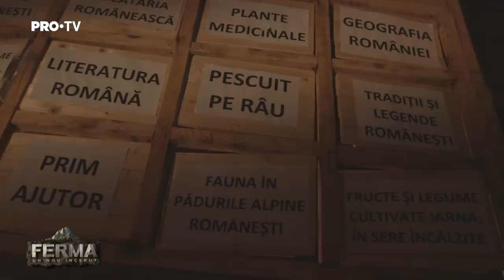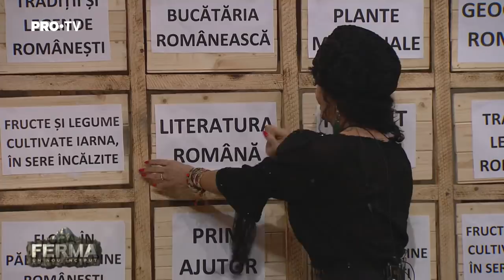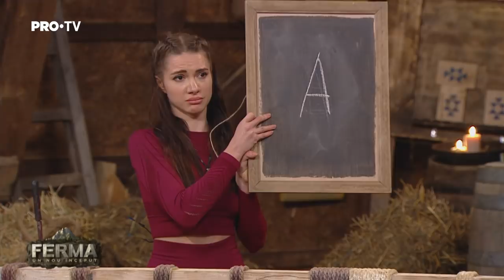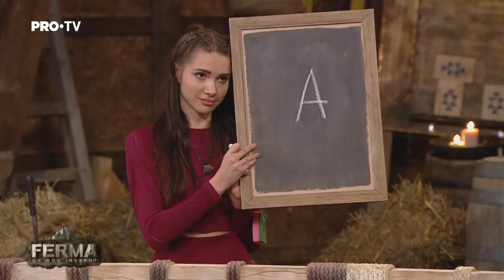Diana Belbita și Otilia la duel în săptămâna Paștelui